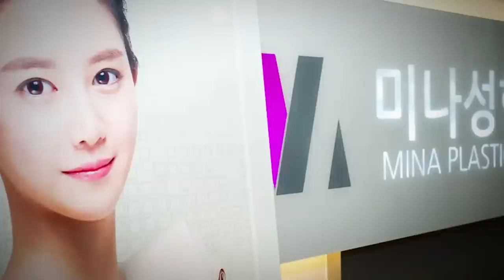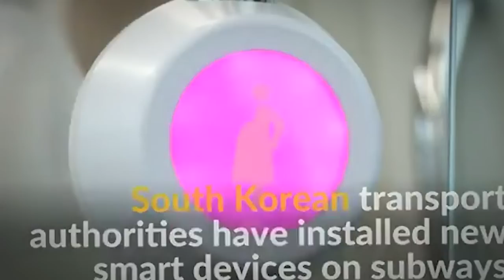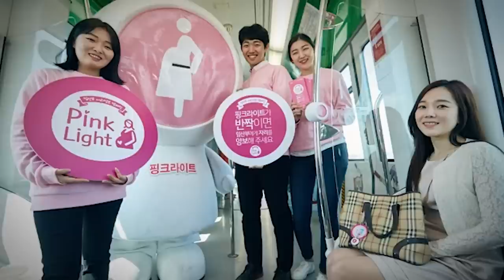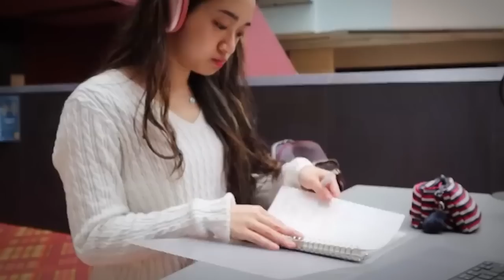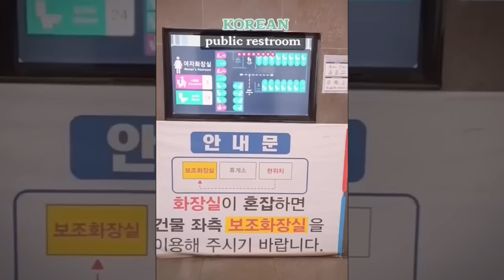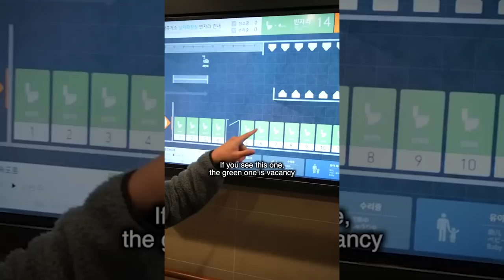20 Things Can’t Be Seen Anywhere but In Korea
If you’re a world traveler on your way to Korea, you might be in for a bit of a culture shock! For starters, it's the only country where you can be simultaneously addicted to K-pop, K-dramas, and kimchi! From eating live octopus to trying out traditional Korean dance, here are 20 Things That Can’t Be Seen Anywhere But In Korea!